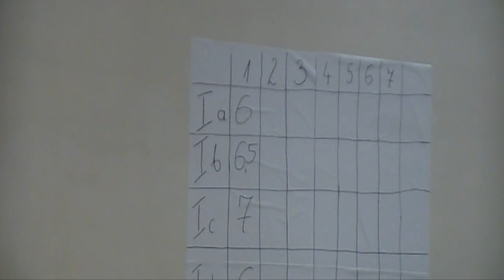Nocne Błyski (1)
Koncertowe Nocne Błyski, które odbyły się pod patronatem MZGK